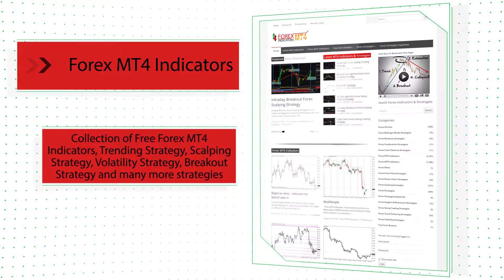ColorZerolagJJRSX HTF Forex MT5 Indicator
-About-

Forex Strategies
Forex Indicators
Forex Systems